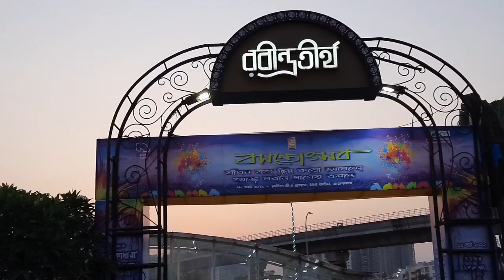Rabindra Tirtho New Town| Spending time at Rabi Tirtha brought a huge peace of mind| Smart cycling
This is a video on Rabindra Tirtha , New Town.